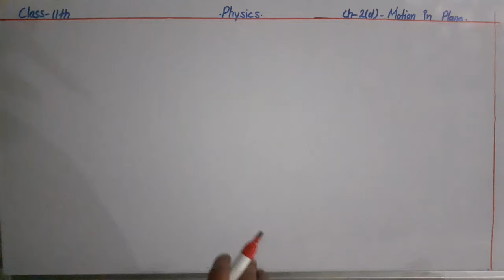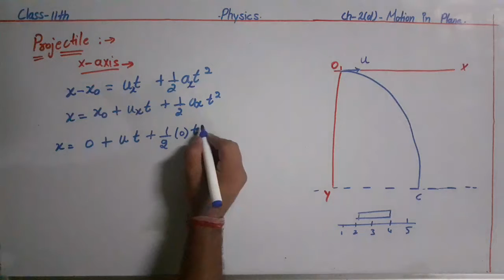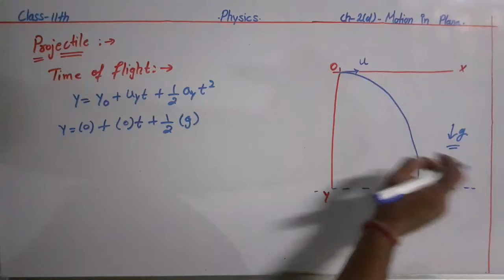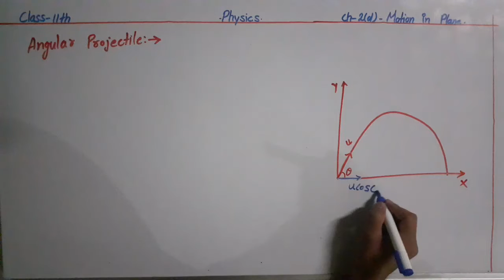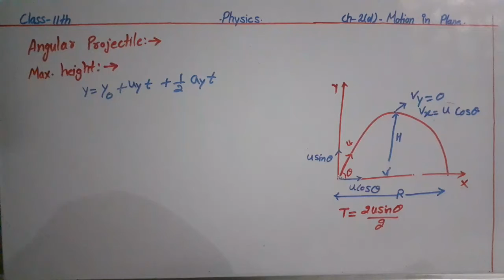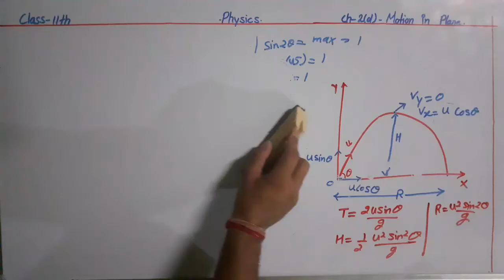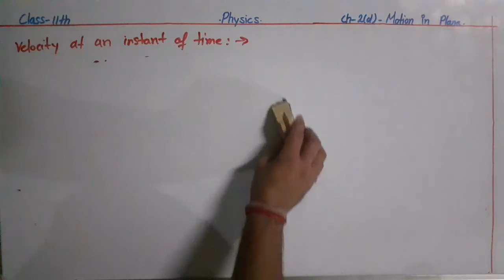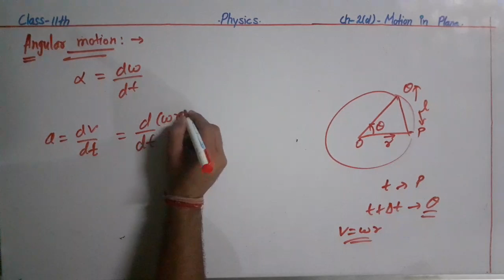11th physics 2(d)